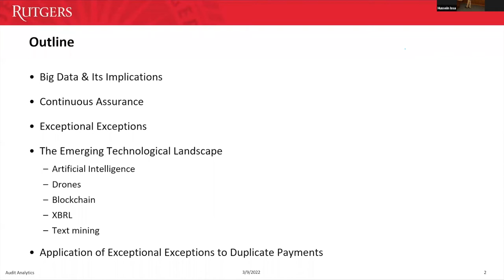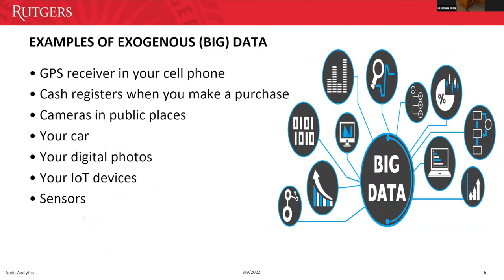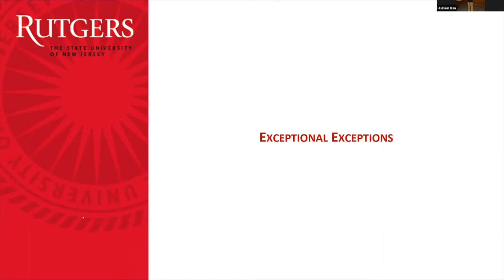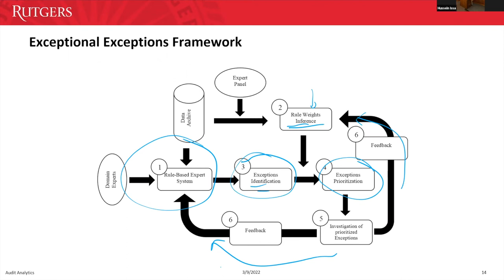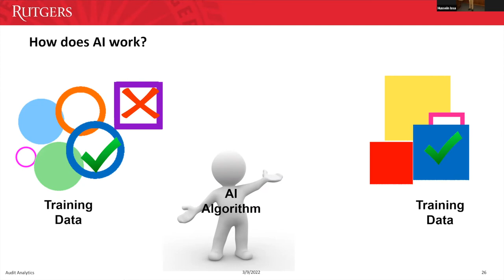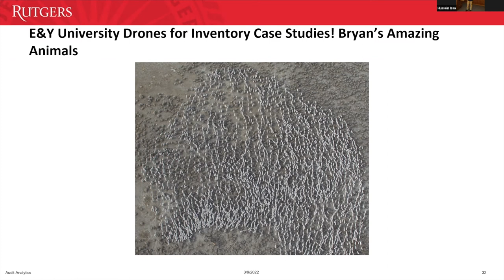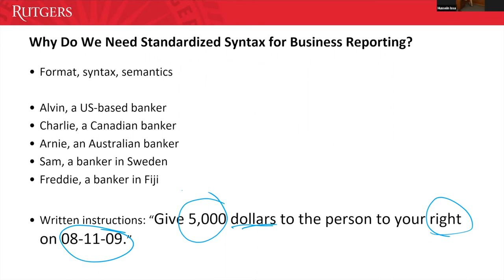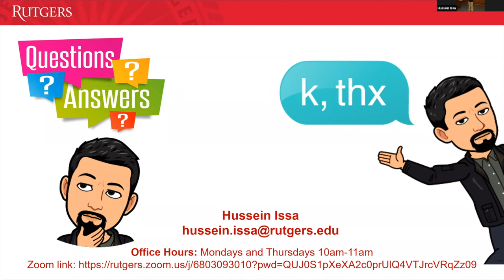Lecture 8: Emerging Auditing Technologies - Professor Xiong - Spring 2022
Audit Analytics
Lecture 8: Emerging Auditing Technologies
Professor: Fangbing Xiong, Hussain Issa
March 2022

Timestamps

00:00 Introduction
11:35 Outline
13:00 Big Data and its Implications
27:46 What is Big Data?
32:10 Continuous Auditing
41:00 Carlab select Research Projects
45:18 Exceptional Exception
50:42 Few vs. Numerous Exceptions
56:50 Potential Issues
01:07:46 Exceptional Exceptions Framework
01:15:01 Cumulative Risk Score
01:16:05 The Emerging Technological Landscape
01:16:35 Artificial Inteligence
01:30:17 Machine Learning
01:35:46 Drones
01:52:20 Blockchain
02:06:02 XBRL
02:11:39 Text mining
02:20:45 Application of Exceptional Exception to Duplicate Payments